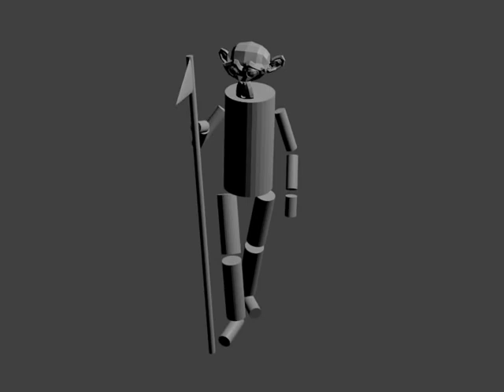BMS4 ANI - WiSe 2013/14 - 2014-01-12 Szene 3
Gerendertes Video für Szene 3, Take 2.